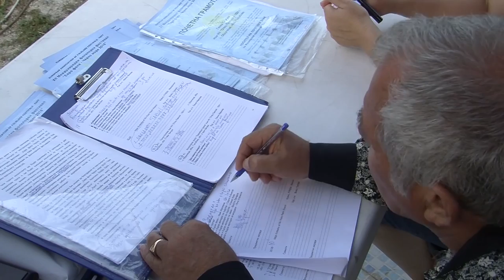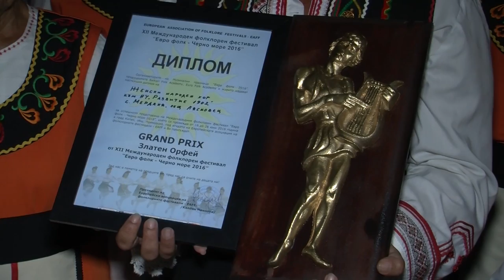BF September 2016 819 HD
1. Филм за XII Международeн фолклорен фестивал „Евро фолк – Черно море 2016“

1. Movie for XII  International Folklore Festival "Euro Folk - Black Sea 2016" - Bulgaria